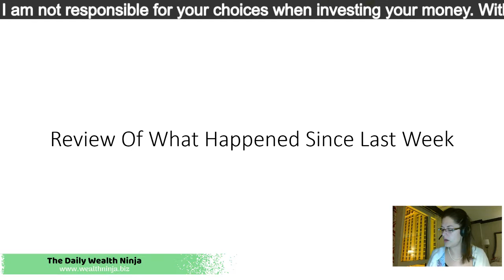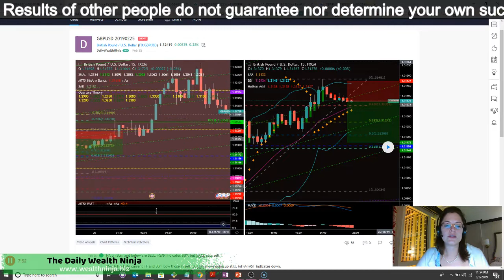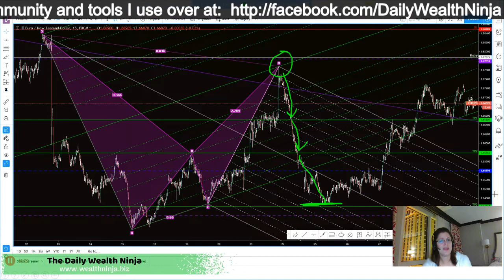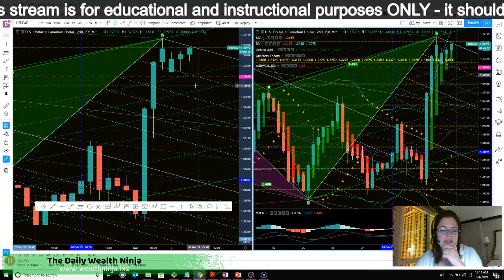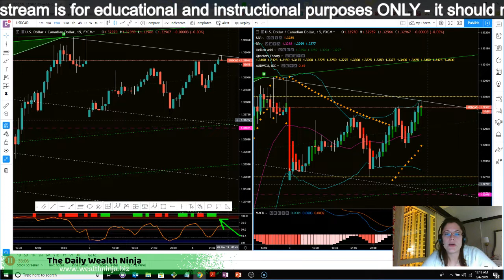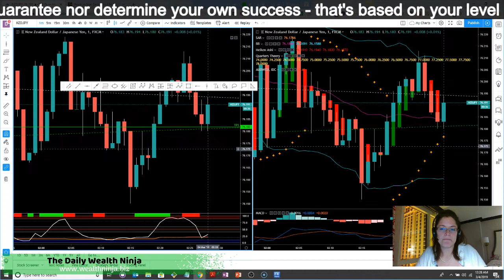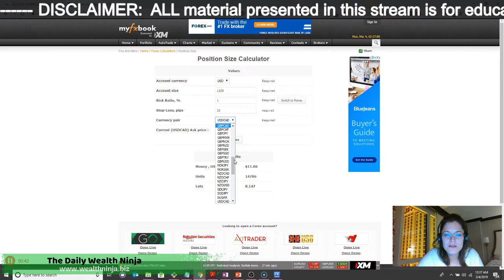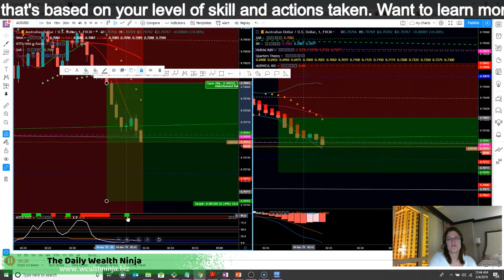Week Overview For 20190303 - Forex Trader Trading For Beginners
Most people are unhappy with their life.
They're unhappy with their job ...
Or at least unhappy with their paycheck.

But what if you could supplement (even replace) your income?

What if you could spend a few minutes a day learning a new skillset that could pay you even if you lost your job?

I am on a mission to empower at least 10 people to become debt free by 2020.

And this weekend, I attended a 3 day event where 5,000+ people came from all over the world to learn about this skill.

What is this skill that you can do 24 hours a day, 5 days a week ... as long as you have an internet connection and a phone or computer?

forex - and no, you don't have to be a salesperson!

In this video, I'm going to be giving a couple of my biggest takeaways, then provide a review of the trades I took last week, as well as an overview of what I'll be looking at this week.

0:28 - mini explanation of forex convention I attended
0:40 - my mission for 2019
2:35 - how I am able to improve my education in forex and get better trades
4:28 - big highlights from the event (more to come later in shorter videos)
8:15 - my dream, my why and how I want to make an impact
11:23 - how to turn a loss into a learning lesson
12:00 - why you need to sign up and utilize the education, direct mentorship, community, and tools to empower you for better forex trading (especially forex trading for beginners)
13:41 - what creates results? consistent actions
14:18 - most people will work hard on their jobs but not on their dreams (Jim Rohn throwback)
15:02 - whatever shows up in the spiritual (energy/vibration) shows up in the physical
16:26 - something seem hard or difficult and it's new to you? It's not hard, it's just new!
17:10 - in order to grow, eliminate bad habits
18:06 - if you are too big for the small things, you will be too small for the big things
18:48 - life is about growth and improvement
19:06 - we want you to expand your money
20:07 - review of trades from last week (most were made when I was distracted or emotional ... which is a HUGE NO NO in trading)
20:42 - AUDNZD trade from last week
23:06 - GBPJPY trade from last week
23:45 - EURUSD trade from last week
24:35 - forex pairs for last week and this week
25:51 - mini lesson in what forex trading session I was in
27:34 - GBPUSD short trade from last week
29:24 - GBPJPY short trade from last week
29:36 - Another GBPJPY short trade from last week
30:27 - AUDUSD short trade from last week
30:39 - GBPJPY buy trade from last week
31:11 - why I shared my trades (even my losses / learning lessons)
31:50 - quick view of trades from harmonic scanner for AUDZD,
32:54 - how I put harmonic scan patterns on my chart with Andrew's pitchforks
35:12 - AUDUSD
36:42 - what is a pip? a unit of measurement & determines how much money you win or lose
37:28
37:36
38:03 - GBPCAD ... and something really cool happened here
39:11
39:34
39:52
40:05 - USDCAD on 4H
40:32 - USDCAD on 1H
41:06
41:27 - USDCAD forex live trade, expecting SELL
52:00 - difference between a sell stop and sell limit
55:14 - how to determine lot size
57:35 - professional traders create a tailored forex trading plan
1:00:41
1:03:48 - USDCAD
1:06:16 - AUDUSD